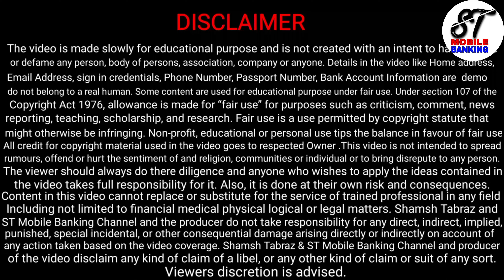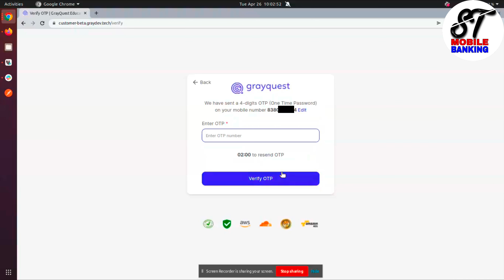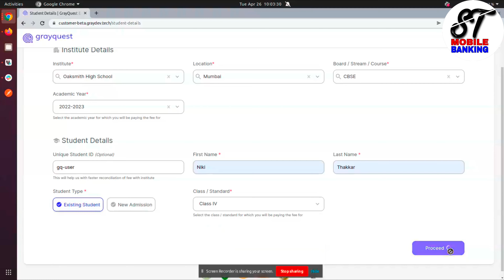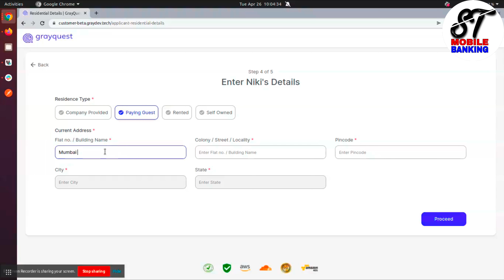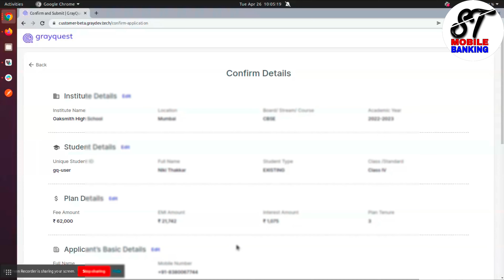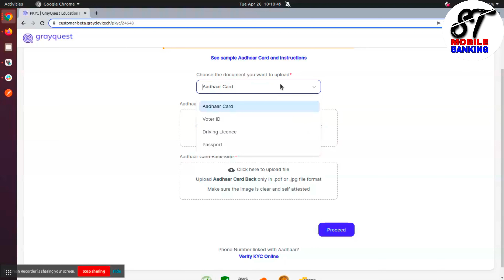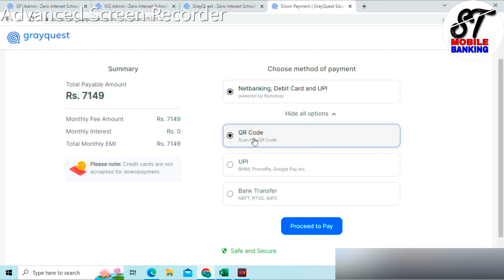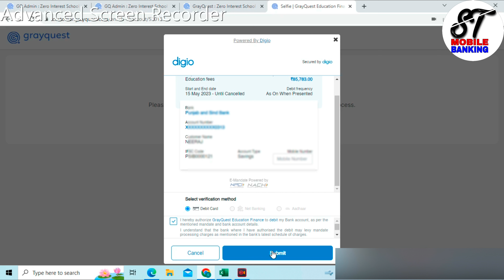How To Complete Process grayQuest via Monthly Fees Plan || grayQuest Signup Process 2023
How To Complete Process grayQuest via Monthly Fees Plan || grayQuest Signup Process 2023 || ST Mobile Banking ||
दोस्तों इस वीडियो में यह दिखाया गया है कि आप ग्रेक्वेस्ट की हेल्प से आप किस तरह से साइन अप कर सकते हैं, किस तरह से इस फॉर्म को पूरी तरह से कंप्लीट कर सकते हैं। दोस्तों अगर आप पेरेंट्स है तो आपका बच्चा किसी भी इंस्टिट्यूट, स्कूल या कॉलेज में पढ़ रहा है तू वहां पर इंस्टिट्यूट में फीस देने में असमर्थ है तो आप ग्रेक्वेस्ट के हेल्प से मंथली फीस प्लान एक्टिवेट करवा सकते हैं इस बात का ध्यान रखें ग्रेक्वेस्ट उस इंस्टिट्यूट से टाइप होना चाहिए वह आपको इंस्टिट्यूट स्कूल या कॉलेज से पता चल जाता है।

वीडियो को कंप्लीट देखना, वीडियो को पूरा देखने के बाद अगर यह वीडियो पसंद आती है तो प्लीज इस वीडियो को लाइक करना, शेयर करना, चैनल पर पहली बार है आ रहे हैं तो दोस्तों चैनल को भी सब्सक्राइब जरूर करना।
Thanks & Regards
ST Mobile Banking
Shamsh Tabraz

👇👇 𝐒𝐎𝐂𝐈𝐀𝐋 𝐌𝐄𝐃𝐈𝐀 𝐇𝐀𝐍𝐃𝐋𝐄𝐒 👇👇
𝓚𝓮𝓮𝓹  𝓢𝓾𝓹𝓹𝓸𝓻𝓽𝓲𝓷𝓰  𝓕𝓸𝓵𝓵𝓸𝔀  𝓾𝓼  𝓸𝓷 :--

किसी भी समस्या का समाधान के लिए हमें G-Mail पर मैसेज कर सकते हैं तो आपको समस्या का समाधान मिल जाएगा
और हमें फॉलो करने के लिए ST Mobile Banking Channel About Section में जाकर इंस्टाग्राम, फेसबुक, टि्वटर पर हमें फॉलो कर सकते हैं।